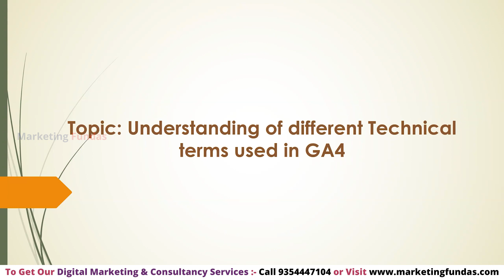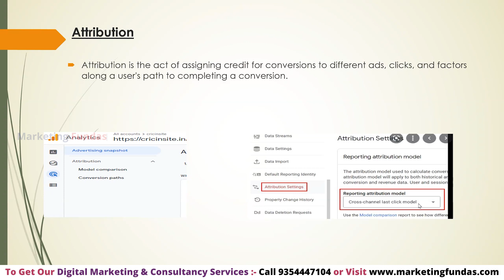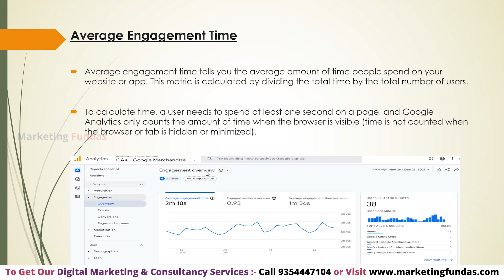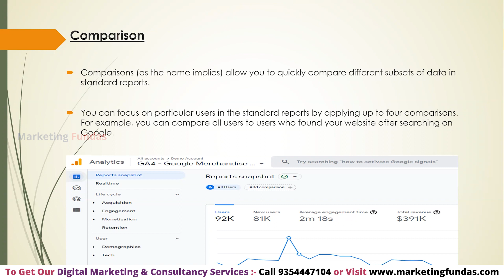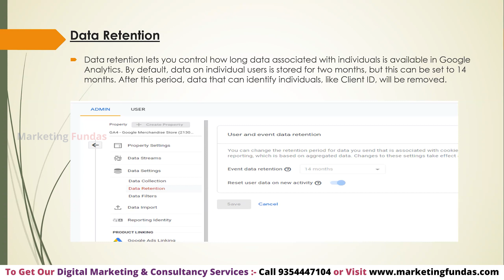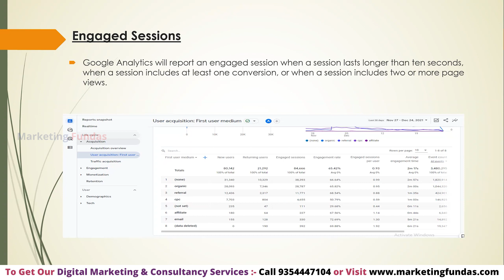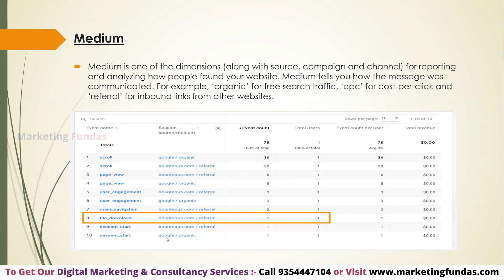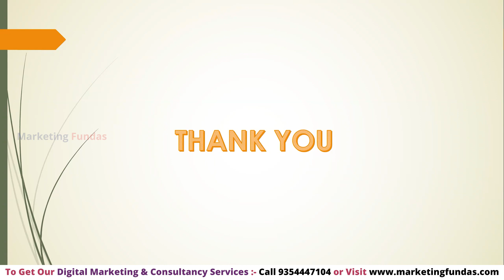Technical Terms or Words Used in Google Analytics in Hindi | Terminology of Google Analytics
It is important to know important words or terms used in Google analytics for better understanding and learning of this platforms. Basically we should know technical terms of GA4.